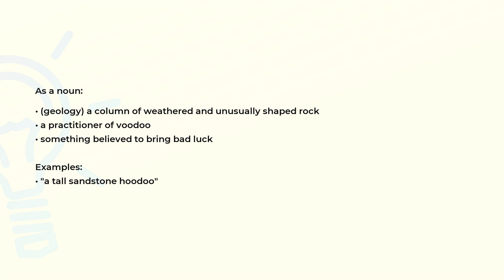What is the meaning of the word HOODOO?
Definition, examples of use and spelling of the word HOODOO.

(00:00) Intro
(00:07) As a noun
(00:26) As a verb
(00:34) Spelling

As a noun (00:07):
• (geology) a column of weathered and unusually shaped rock
• a practitioner of voodoo
• something believed to bring bad luck

Examples:
• "a tall sandstone hoodoo"

As a verb (00:26):
• bring bad luck; be a source of misfortune